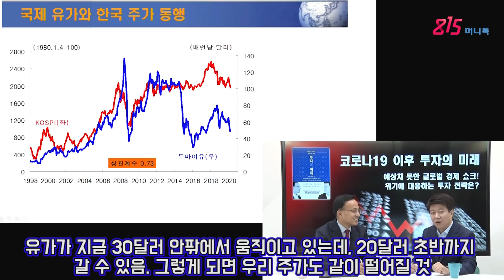유가 폭락하면 한국 주식시장도 폭락하는 이유? 디플레이션 발생 가능성은? 김영익 교수 | 815머니톡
유가가 폭락하면 한국 주식시장도 함께 폭락하는 이유는 무엇일까요? 유가 하락으로 인해 디플레이션 발생 가능성은 얼마나 될까요? 투자의 미래 저자인 김영익 교수님의 분석을 들어보시죠! (촬영일 3월10일)

00:15 큰 폭의 유가 하락의 배경은?
공급이 수요를 초과하고 있기 때문

00:35 유행병으로 중국 등 전 세계적인 수요가 줄어듦

00:52 사우디와 러시아가 주도권 경쟁을 하면서 공급을 줄이지 않음

01:10 유가가 떨어짐으로써 미국의 셰일가스 회사들은 굉장히 고통을 받을 것.
미국의 에너지 기업들의 신용스프레드가 빠른 속도로 올라가고 있음

01:35 국제 유가를 볼 때 우리나라 주가를 봐야
상관계수가 0.73으로, 폭은 달라도 방향이 같음

02:00 두 지표가 세계 경제 상황을 반영하기 때문

03:00 유가가 지금 30달러 안팎에서 움직이고 있는데, 20달러 초반까지 갈 수 있음.
그렇게 되면 우리 주가도 같이 떨어질 것

03:18 유가는 세계 수요와 공급 상황을 반영해.
최근 유가가 급락한 것은 OPEC의 감산 합의가 실패했다는 뜻

04:08 원유 기반 ETF를 보면 변동성이 굉장히 심함

04:25 장기적으로 보면, 유가 25달러 시 매입하는 것 괜찮음

04:45 2008년 글로벌 금융위기 때도 유가가 40~50달러였는데, 지금 그보다 낮아진 상태

05:15 유가가 떨어지면 세계 소득 이전이 일어나는데, 원유 생산국에서 우리 같은 원유 소비국으로 소득이 이전됨

05:26 우리가 1년에 11억 배럴 원유를 수입함. 유가 30달러 떨어졌기 때문에 300억 달러 이상을 절약한 셈

05:40 반면, 우리 수출이 줄어든 부작용도 있음

06:40 유가 하락으로 인한 디플레이션 발생 가능성은?
작년에 소비자물가가 0.4% 상승했는데, 올해는 1% 미만일 것으로 전망

07:07 GDP 디플레이터가 2018년 4분기부터 2019년 4분기까지 5분기 연속 연평균 마이너스 0.8% 떨어짐

07:17 우리나라 GDP 디플레이터 작성 이후 처음 있는 일

07:30 디플레이션 조짐이 나타나고 있는데, 유가 하락 시 현실화 될 수도

08:12 중국도 전 세계 원유 중 13%를 수입하는 원유 수입국임

08:27 중국이 세계 원유 가격에 결정적인 역할을 함

09:38 유가 하락이 장기적으로는, 전 세계 소비 증진을 이끌어 세계 경제 회복되는 계기가 될 수 있음

10:08 러시아 주가가 많이 떨어진 것은, 작년에 너무 많이 올랐기 때문.
러시아, 브라질, 인도 등 작년 이머징 마켓에서 큰 폭으로 오른 나라들 지금 하락

11:41 미국의 셰일가스들이 많이 파산할 것으로 예측